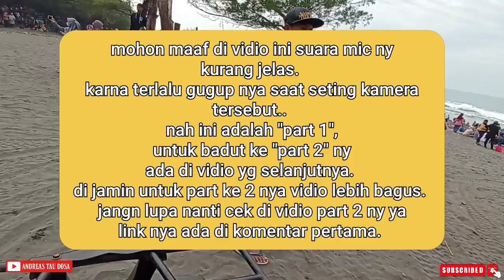wow !! ada dua badut naik atv di pantai, semua pengunjung pada ngelihatin.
asalamualaikun. nah disini ada vidio terbaru dari bang andreas, yaitu vidio ngebadut atau vidio hiburan untuk menghibur para wisatawan. dan ini vidio di buat di pantai tiwis kebumen. pokoknya vidio ini seru banget deh, dan ini vidio ada sedikit kesalahan pada mic external nya jadi mohon maaf bila suara ny tidak jelas, ini vidio part 1 ny ya,
dan vidio yg lebih seru lagi ada di part 2.
 link nya ada di komntar pertama.

oke trimakasih untuk yg udah nonton di vidio ini 🙏🙏 mohon dukungannya bantu sy subcrib di chanel ini y guyss.
 dan jangan lupa tonton vidio part ke 2 nya, jamin lebih lucu dan lebih menghibur.